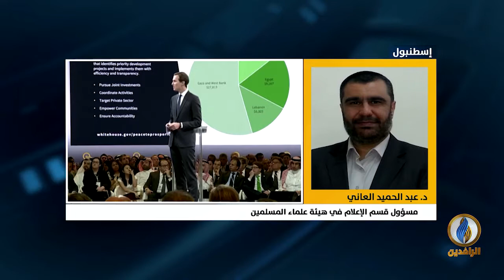مداخلة د. عبد الحميد العاني بشأن بيان الهيئة المتعلق بورشة المنامة الاقتصادية